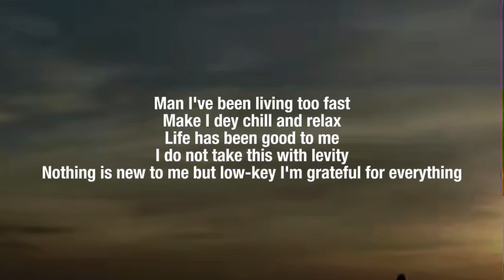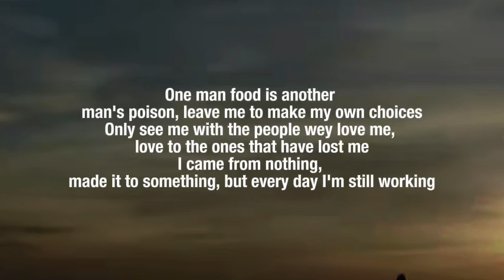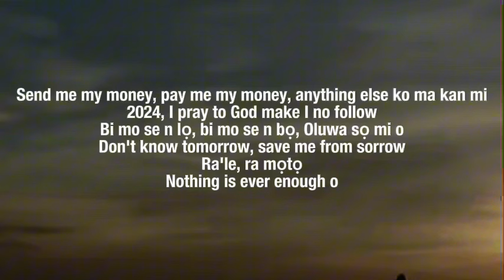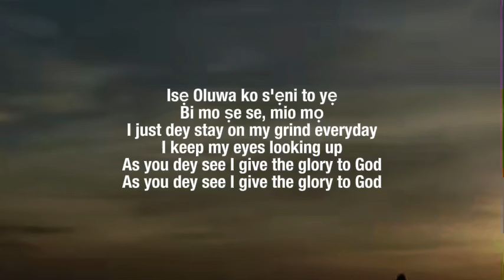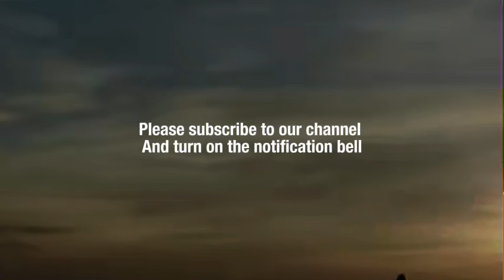Fireboy DML - Iseoluwa (Lyrics)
"iseoluwa"

Fàlàlà falala
Make I dey fàlàlà falala
Blessings on blessings upon my life
Till they see me for Valhalla
Mama say make I listen to Jah
Make I no reason too far
Man I've been living too fast
Make I dey chill and relax
Life has been good to me
I do not take this with levity
Nothing is new to me but low-key I'm grateful for everything
The good and the bad and the ugly
All of the joy and the suffering
And then it dawn on me, all that I seek is in front of me

Isẹ Oluwa ko s'ẹni to yẹ
Bi mo ṣe se, mio mọ
I just dey stay on my grind everyday
I keep my eyes looking up
As you dey see I give the glory to God

One man food is another man's poison, leave me to make my own choices
Only see me with the people wey love me, love to the ones that have lost me
I came from nothing, made it to something, but every day I'm still working
Send me my money, pay me my money, anything else ko ma kan mi
2024, I pray to God make I no follow
Bi mo se n lọ, bi mo se n bọ, Oluwa sọ mi o
Don't know tomorrow, save me from sorrow
Ra'le, ra mọtọ
Nothing is ever enough o

(Isẹ Oluwa ko s'ẹni to ye)